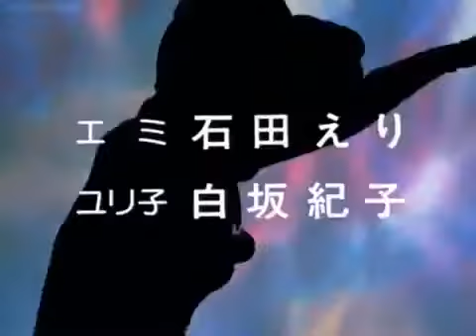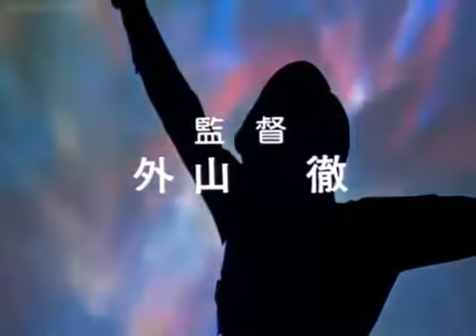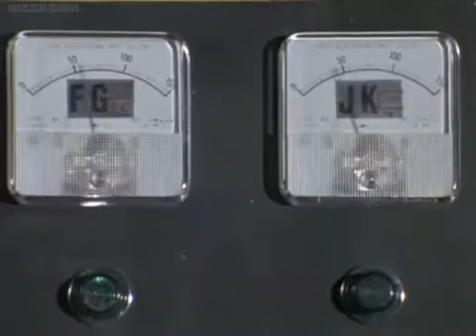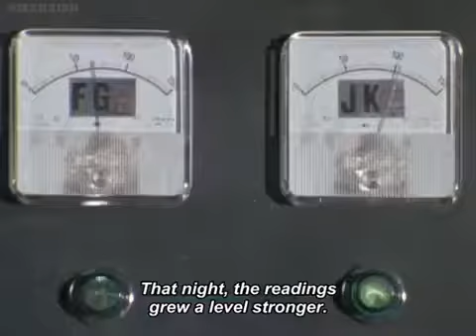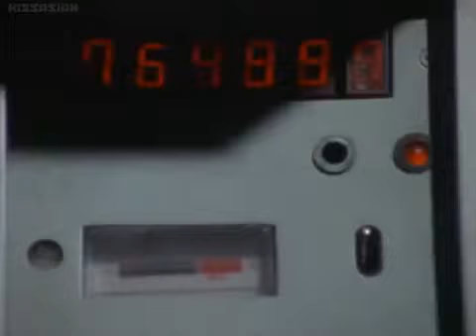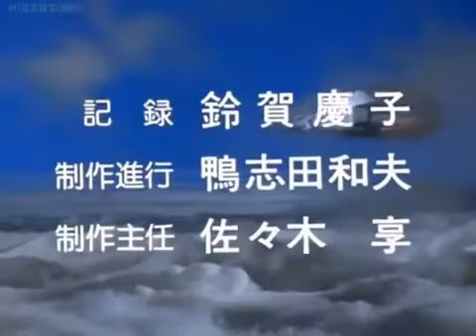Ultraman 80 Episode 31: The Monster Seed Flies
Ultraman 80 Episode 31:

TBA

Credit: KissAsian